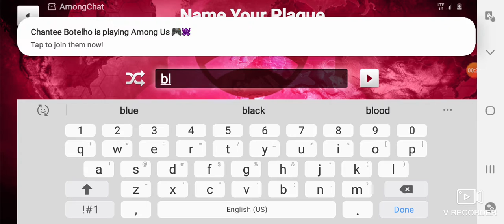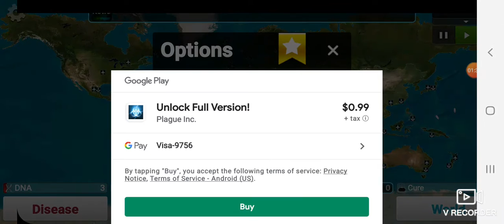Life of... COVID 19